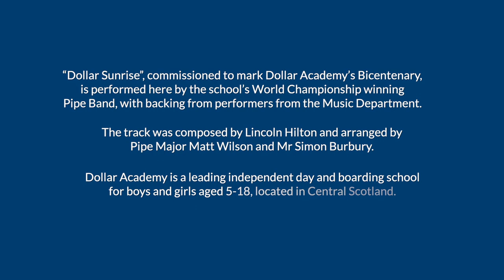Dollar Sunrise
Happy St Andrew’s Day! To celebrate, here’s a brand new video of our award-winning Pipe Band performing ‘Dollar Sunrise’, a piece commissioned last year to celebrate two-hundred years of Dollar Academy. We hope you enjoy!